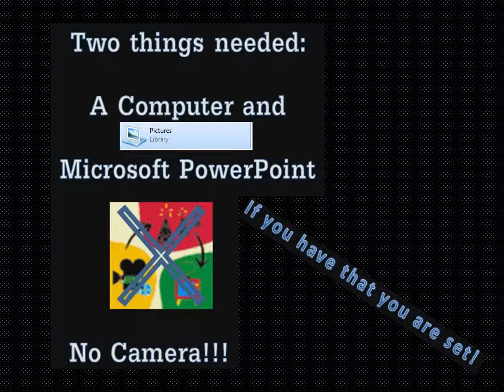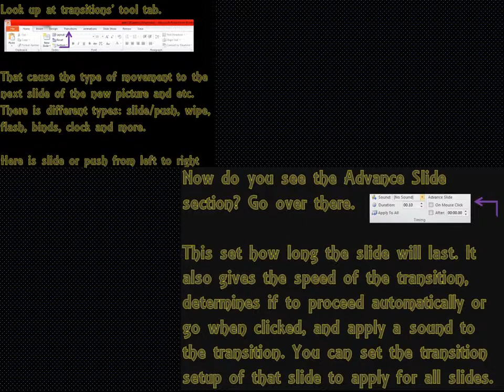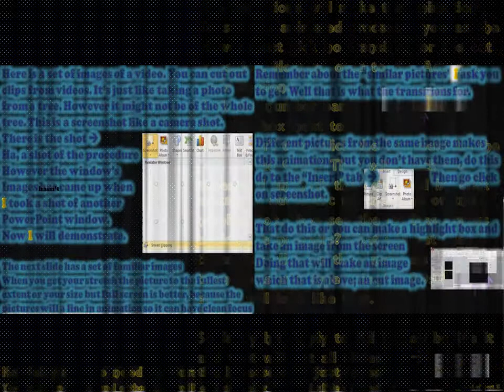Picture Stopmotion Tutorial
This a tutorial of how to make a picture stop-motion.